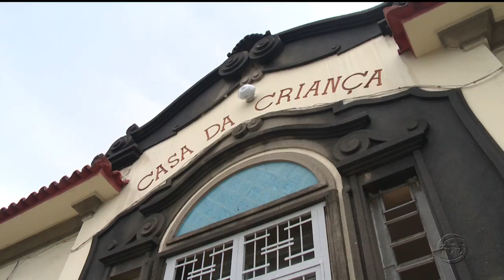A CRÍTICA NA TV - 4º Bloco - 06/03/17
Assista ao quarto bloco do jornal A Crítica na TV desta segunda-feira. O A Crítica na TV é exibido às 18h30 (horário Manaus) de segunda a sexta, na TV A Crítica (canal 04 | NET 514) e pelo aplicativo A Crítica Play.